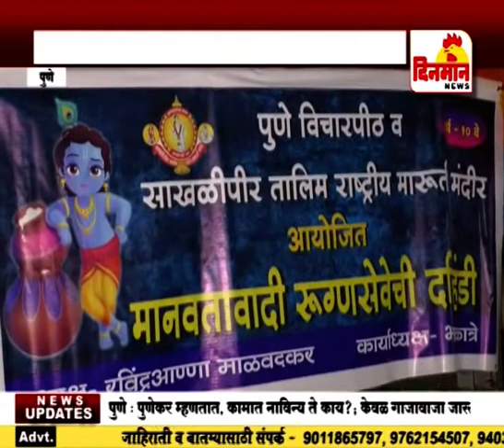रुग्णसेवेची दहिहंडी उत्साहात पडली पार ३ सप्टेंबर 2018